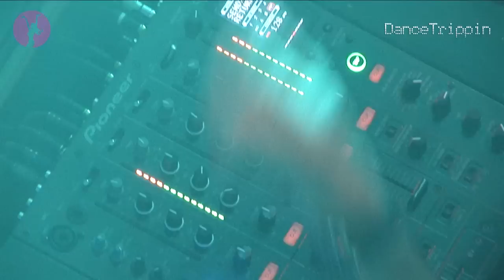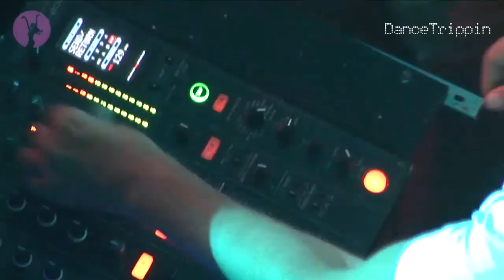Sebastian Gamboa & Paul Harris | Pacha | Ibiza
Sebastian Gamboa and Paul Taylor go back to back with a funky, uplifting, pumping house set at Pacha Classics in Ibiza.